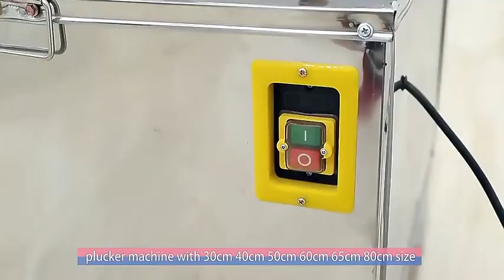Chicken Feather remove cleaning plucking Machine for poultry farm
Material: Stainless
Application: apply to chickens, ducks, geese and breeders.
Advantages:
Chicken Plucker Machine Poultry De-Feather This brand new Chicken Plucking Machine is a tub style chicken plucker made from stainless steel and lined with yellow rubber fingers, appropriate for removing the feathers of medium and larger birds such as chicken, turkey, duck and goose. Now this upgraded plucker can customize wheels. Uses specially made large plucker fingers to pluck chickens fast. Will pluck 2 to 4 chickens at a time.

Made of high quality 304 stainless steel, it is salt water-resistant, and thus highly durable long time to
use.

Efficient Feather Removal
106 individual rubber fingers naturally and gently remove feathers dirt/grime from the skin of the bird.

Comes with 2 handles and 4 mobile wheels for easy operation and transportation to give the user the
transportability and flexibility needed to get to and from the job.

Large Feather Discharge Exit
Equipped with large feather exit for easier and quicker defeathering. Easy to clean and no clogging
for higher efficiency.

Waterproof Power Switch
Equipped with waterproof on/off switch to ensure that the operator is safe and secure during processing.

Widely Use
The plucker is not only great for plucking Chickens, Bantam Chickens, Turkey, Guinea Fowl, and also for ducks and Gees